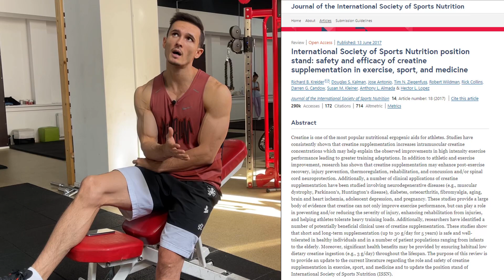Q & A! Cat De Des Trebuie Sa Schimbam Antrenamentul? Bulking? Si Alte Intrebari!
Q & A time. Enjoy!